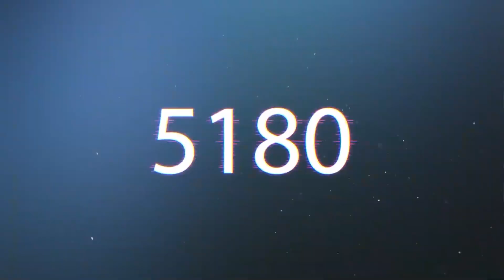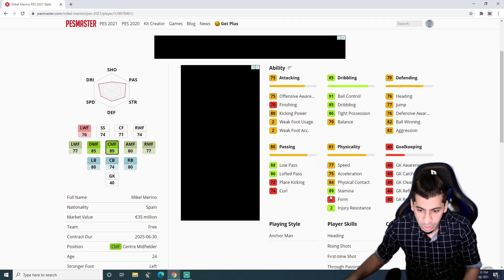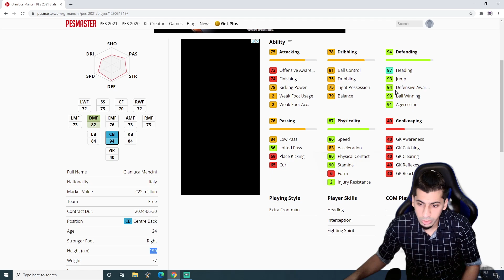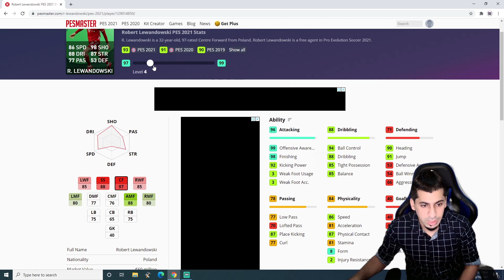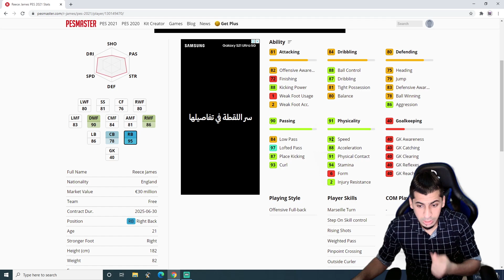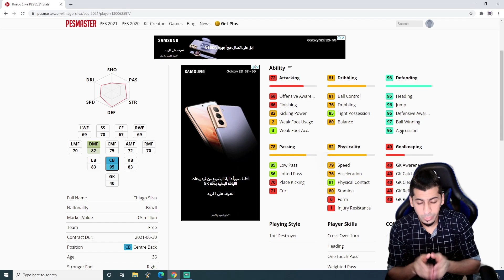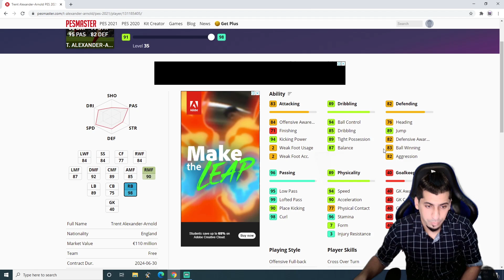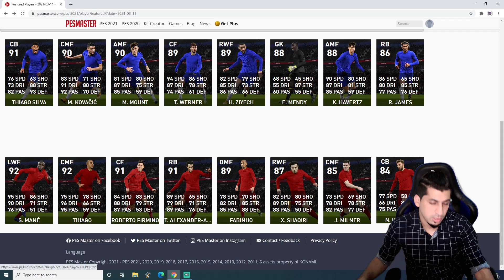PES 2021 | A review for the best players this week